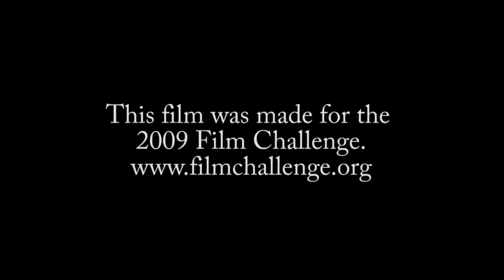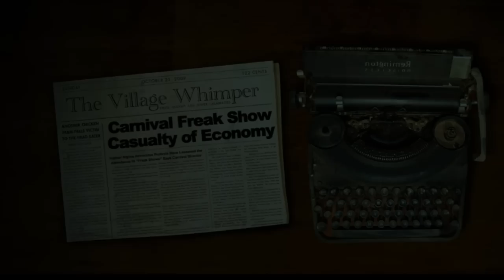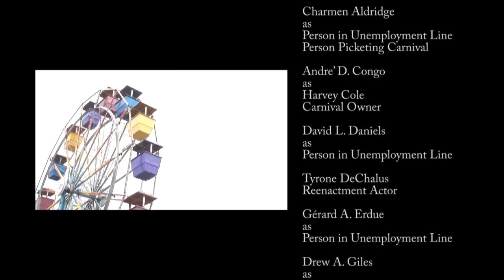Economic Meltdown - movie for National Film Challenge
This movie was created for the 2009 National Film Challenge during the weekend of Oct. 23 thru 26.

Our assignment was to create a 4 to 7 minute movie using the following elements:
GENRE: Film de Femme or Mockumentary
PROP: A pack of matches
CHARACTER: Mary or Mark Shapiro, Unemployed
LINE OF DIALOG: "This is like déjà vu all over again."

We selected Mockumentary.